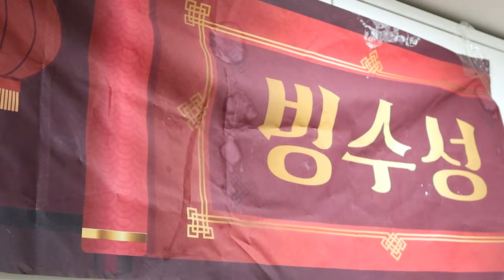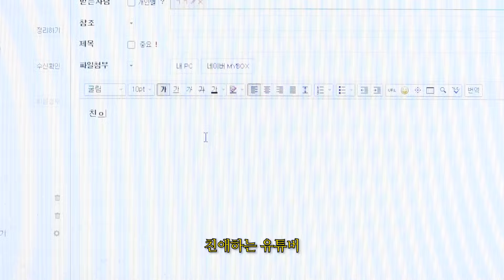평점 1점 받은 중국집